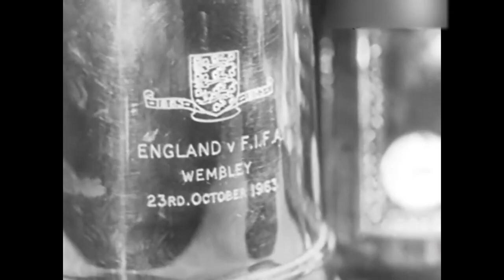| Lev Yashin Greatest Goalkeeper in Football History |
“Black Spider” or “Black Octopus”  Lev Yashin is the greatest goalkeeper in history of the game and regarded as Soviet Union‘s greatest footballer ever. He is the only goalkeeper to win European footballer of the year award. Yashin is known for his superior athleticism, imposing stature, routine amazing reflex saves and inventing the idea of goalkeeper sweeping. During his career, He had stopped around 150 penalty kick which is the best record of all-time. Moreover, Yashin made incredible 270 clean sheets from approximately 420 career games played or almost 65 percent. He is a five times Soviet goalkeeper of the year based on analysis and the 1960s award. He was also voted as 5th in Ballon d’Or in 1956, 1960 and 1961. In 1994, FIFA established the Lev Yashin Award for the best goalkeeper in world cup final tournament. Yashin was finished 8th in UEFA Jubilee Poll as the best European footballer in the last 50 years. For his outstanding service to the people and to his country, Yashin was awarded the Order of Lenin in 1967, the highest award of the USSR. After retiring from playing Yashin spent almost 20 years in various administrative positions at Dynamo Moscow. A Bronze statue of Lev Yashin was built at the Dynamo Stadium in Moscow.

 Individual Achievement

1963 European Footballer Of The Year
2000 FIFA World Goalkeeper Of Century
IFFHS World’s Goalkeeper of Century
UEFA Jubilee Award (Golden Player Of Russia)
1967 Order Of Lenin
1956 Olympic Gold Medal Football
8 Times European Goalkeeper Of The Year
2 Times European Championship Best Goalkeeper (1960, 1964)
1994 FIFA World Cup All-Time Team
1998 FIFA World Team of The Century
1999 IFFHS Soviet Union Goalkeeper of The Century
2002 FIFA Dream Team
Soviet Top League Greatest Player Ever

Date Of Birth  :  22 October 1929
Nation :  Soviet Union
Position : Goalkeeper
Height   :  189 cm
Major Club   : Dynamo Moscow
Caps  : 78 Games (24 Clean Sheets)
World Cup Participation  : 1958, 1962, 1966, 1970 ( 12 Games )
Club Honours  : 5 Times Soviet Championship
3 Times Soviet Cup
International Honours  : 1956 Olympic Games Gold Medal
1960 European Nation’s Cup Winner
1964 European Nation’s Cup Runner-Up